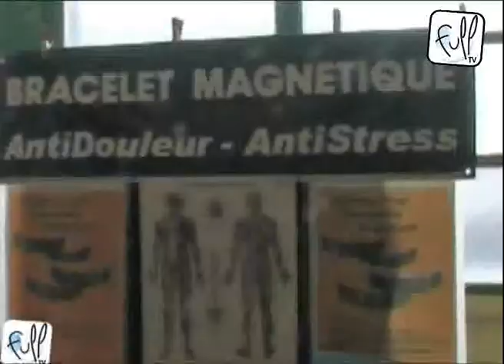Le salon du bio à Charleroi - Partie 2